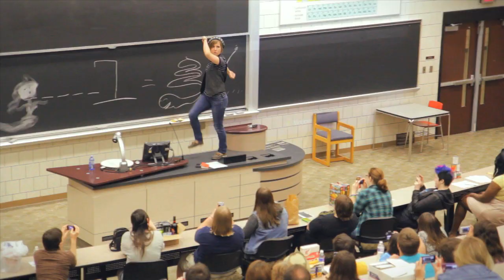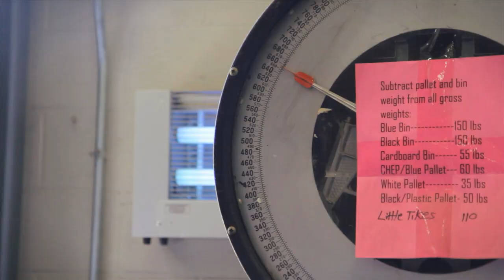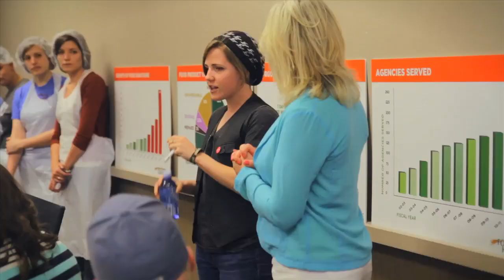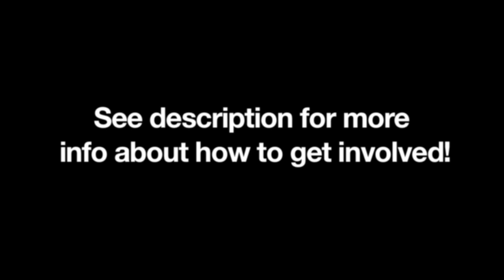The Real HELLO, HARTO!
Producer: Pearl Wible
Director: Sam Molleur
Huge thanks to the amazing foodbanks we've worked with thus far! If you want to get involved, check out the places we've been too! Group up with your fellow Hartosexuals!

Food Drive, 600 pounds donated

22,103 pounds of food re-packed

Food Drive, 650 pounds donated

6,401 pounds of potatoes and meat re-packed

Food Drive, 550 pounds donated

10,000 lbs of cucumbers and green beans re-packed

5,000 pounds of coffee re-packed

Food Drive, 300 pounds donated

15,000 pounds of almond butter and lentils packed

29,000 pounds of soup prepared

San Francisco : St. Anthony's Dining Room
1,500 people served

And as always, none of these videos would be possible without the efforts of my beautiful crew of friends: Pearl Wible, Sam Molleur, and Nicholas Underwood.

TUESDAY: New episodes of Hello, Harto!
THURSDAY: New episodes of My Drunk Kitchen!

IT'S HERE! Download the "Hello, Harto!" App and follow along!

for updates and to volunteer at food banks across America together!! That way you can join in on the fun!